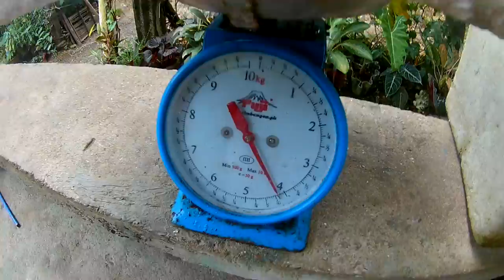Higanting Moray Eel Spear Fishing - Pananglitan paano Hulihin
Moray Eel Spear Fishing

Fishing Pinas / All About Aquatic / Traditional Fishing in the Philippines
Please Leave a Live and Comment. It will be a Great Help for the youtube Algorithm.

Filipino Fisherman with a "BIG HEART"